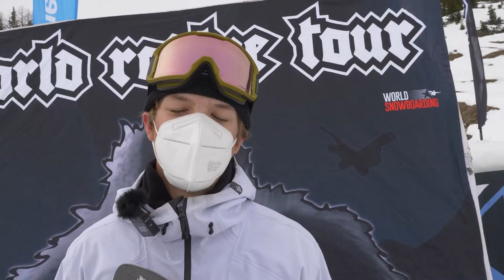Absolut Park Rookie Fest 2021 - Flachau (AUT) | Highlights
For the very first time Flachauwinkl hosted the World Rookie Tour on March 4th, 2021, snowboarders from all over Europe travelled to Salzburg to ride one of the best park-setups in Europe. The Big Air was the center of attention last week to determine the Absolut Park Rookie Fest winners. Additionally, the Austrian Champions have been crowned and it was all about important FIS Europe-Cup points for the riders. A day fully packed with action! Snowboard Big Air was on the program and the riders had a lot of fun on the big and perfectly prepared jump. As always, the Absolut Park crew provided best riding conditions. Over 60 participants from 19 countries showed their skills and impressed with technically difficult tricks including various Front Triples and many 1260’s and 1440’s. Judges confirmed the extremely high riding-level. This makes it even more remarkable that also some of the young and upcoming rookies made it into finals with the adults. Sam Vermaat (NED), who earned an impressive 4th place in the Europe Cup ranking, is the happy winner of the Absolut Park Rookie fest in the Rookie category (2003 – 2005) together with Bianca Gisler from Switzerland. In the Grom category (2006 – 2007) Romain Allemand from France stood on top of the podium. Austrian Champion in Snowboard Big Air became Maximilian Deutinger, best Austrian in the Europe Cup ranking with an 11th place. Eveliina Taka (FIN) and Jonas Junker (SUI) were the best riders of the day winning the Europe Cup titles. Eveliina is no stranger to the World Rookie Tour events: “I grew up with the World Rookie Tour, I am really happy to win the Europe Cup.” Jonas Junker convinced in the men’s field with Backside and Frontside Triples and clearly took the win. Behind him the strong German riders with Noah Vicktor on 2nd and Leon Vockensperger on 3rd place.

Results World Rookie Tour Snowboard Big Air:

Rookie Men:
1. Sam Vermaat, NED
2. Benedikt Fridbjornsson, ICL
3. Moritz Breu, GER

Rookie Women:
1. Bianca Gisler, SUI

Results Austrian Masters Snowboard Big Air:
1. Maximilian Deutinger, AUT
2. Lukas Frischhut, AUT
3. Moritz Amsuess, AUT

Results Europe Cup Snowboard Big Air:

Men:
1. Jonas Junker, SUI
2. Noah Vicktor, GER
3. Leon Vockensperger, GER

Women:
1. Eveliina Taka, FIN
2. Thalie Larochaix, FRA
3. Maisie Hill, UK